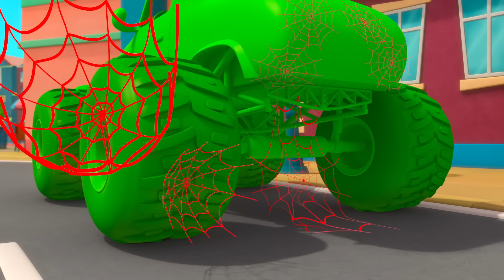Oh No! A Lion Escapes from the Zoo! | Stories for Kids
Enjoy this special My Magic Pet Morphle adventure 'Real Lion, Green Lion". In this episode, a lion has escaped from the Animal Sanctuary but due to a mixup, Mila believes its Orphle!

00:00 Real Lion, Green Lion
03:07 Bubble Adventure
06:02 Monster Truck Madness
09:07 Morphle the Paintbrush
12:09 Morphle Is Mila's Best Friend?
15:06 Frozen Morphle
18:16 The Big Bubble Bonanza
21:30 Super Suits
24:36 Morphle is Mila
27:38 Superhero Mila Chase RoboFreeze
30:51 Magic House
33:55 Paint It Green
37:10 Orphle the Superhero
40:17 Mila The Robot
43:25 The 'Be Quiet' Game
46:24 Magic Letters
49:32 Morphle & Orphle Epic Tag
52:33 Robot Orphle And Morphle Cake Chase
55:36 Giant Animals
58:40 Mila The Baby
1:01:42 Ice Cream Thief
1:04:58 Animal Hypno Mixup
1:08:08 Ice Cream Race
1:11:13 Frankenmorphle
1:14:24 Hypno Bandits
1:17:35 How Orphle Stole Xmas
1:21:18 The Shooting Star Wish Race
1:24:20 My Big Red Bus And Shrinking Town
1:27:27 Teddy Bears Everywhere
1:30:29 The Orphle Bandits
1:33:44 Morphle is Alone and Cries
1:36:50 Magic Mirror
1:39:51 Giant Baby Sitting
1:42:57 Morphle Gets Slimed
1:46:01 Morphle The Ghost
1:49:10 Morphing Family
1:52:23 Morphle Is Lost
1:55:27 Muddy Morphle Takes A Bath
1:58:33 Big Red Truck
2:01:24 Morphle Family Hide And Seek
2:04:36 Morphle Is A Shark